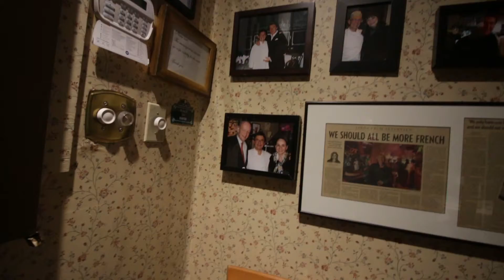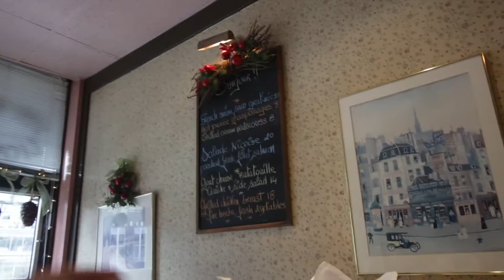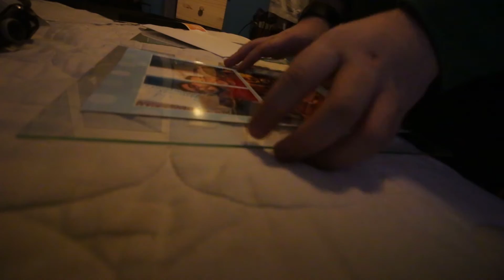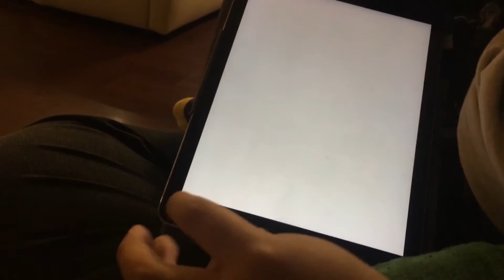CHRISTMAS EVE PARTY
Episode - 104